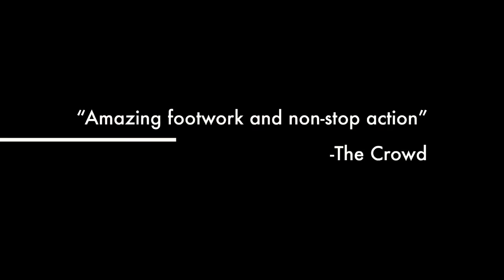Trailer-Christian Bridwell highlight video 2018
Thanks to Dylan and the crew for setting this up for me